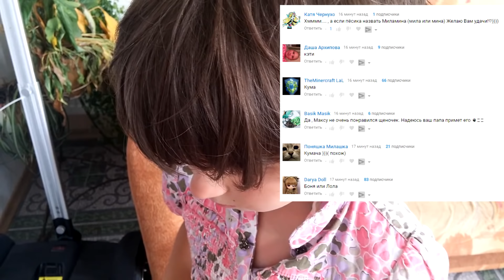Котенок МАКС ревнует щенка Алису. Папа променял его? Зачем ему собака?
Котенок Макс и щенок Алиса сложные отношения между ними и их ревность. Они ссорятся и  бегут жаловаться родителям друг на друга.